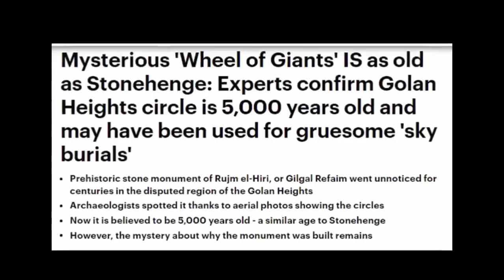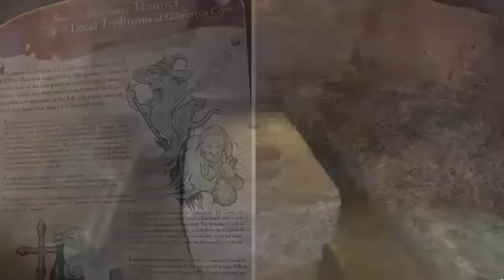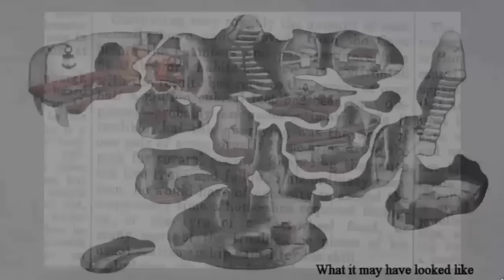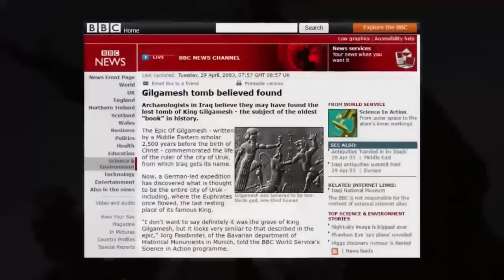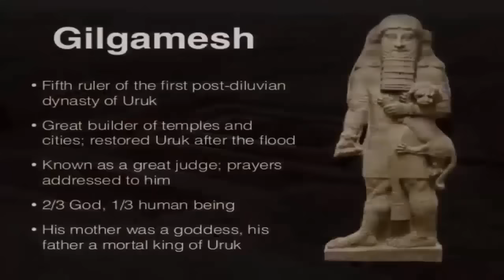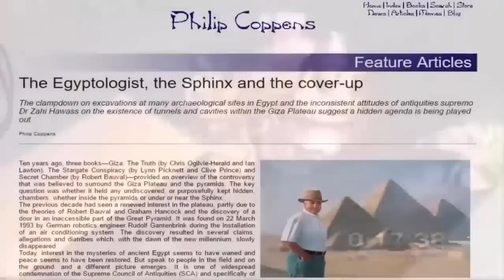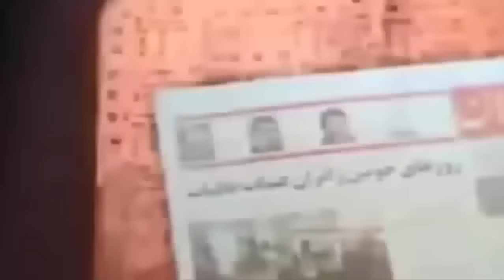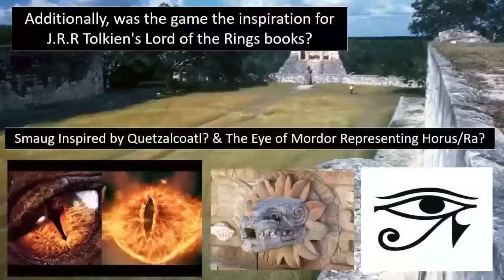Giant Gilgamesh Tomb Found In Iraq?